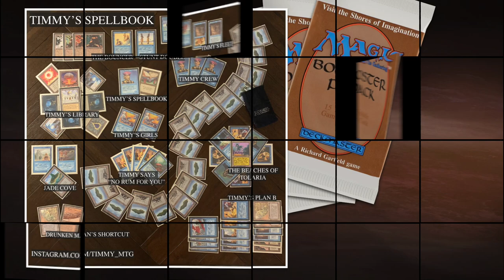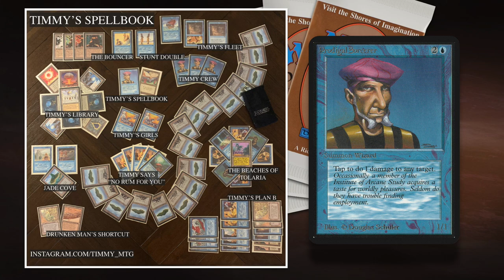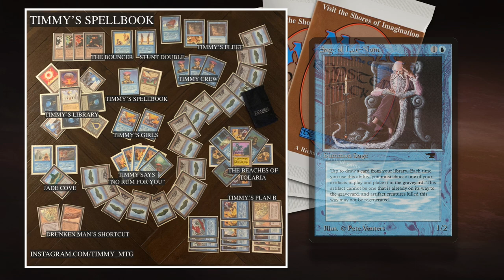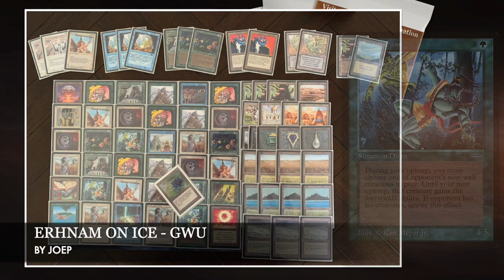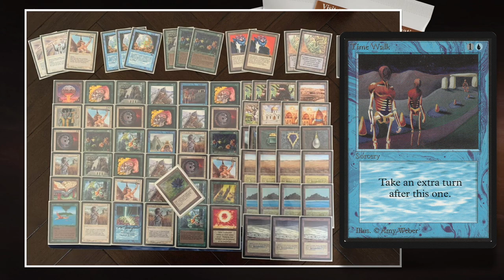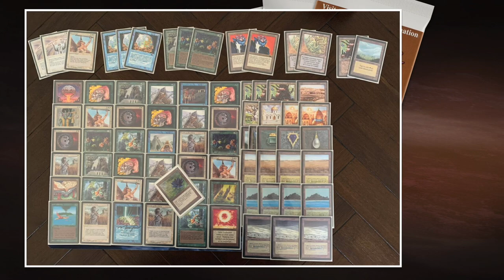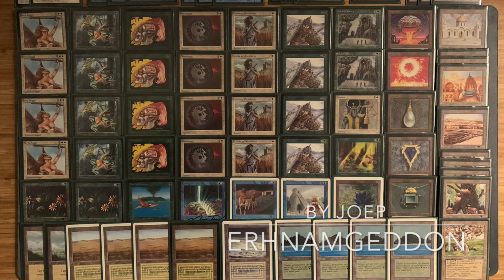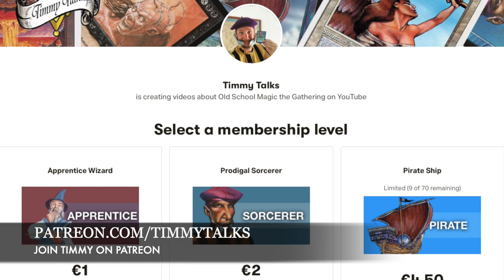Timmy's Spellbook (Mono U) vs Erhnam on Ice (WUG), Old School Magic the Gathering (MTG) | 717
Get ready for a classic MtG 93/94 battle! I am facing my arch nemesis, my dear brother Joep. He's brought his signature deck to the Magic table, Erhnam on Ice. I can only answer this challenge with my own pet deck, Timmy's Spellbook. Can my mono blue deck tame the wild spells of Erhnam on Ice?

Decks: Timmy's Spellbook (Mono U) vs Erhnam on Ice (WUG)
Players: Timmy vs Joep

00:00 MTG 93/94
01:45 Timmy Deck
06:15 Erhnam Deck

08:54 MTG Games